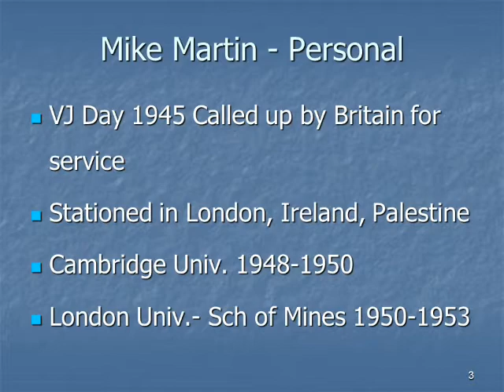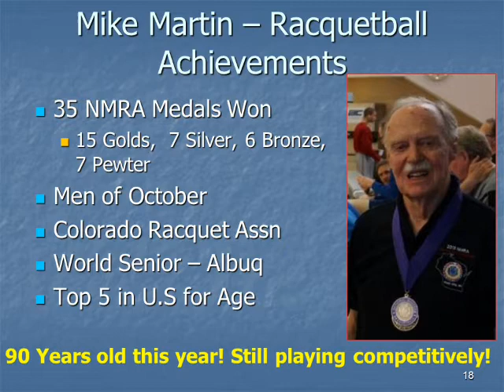National Masters Racquetball Association (NMRA) West Allis 2017 Mike Martin HOF Presentation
The NMRA Hall of Fame induction of Mike Martin at the Friday Night Banquet on July 14, 2017, at the Crowne Plaza Milwaukee West.